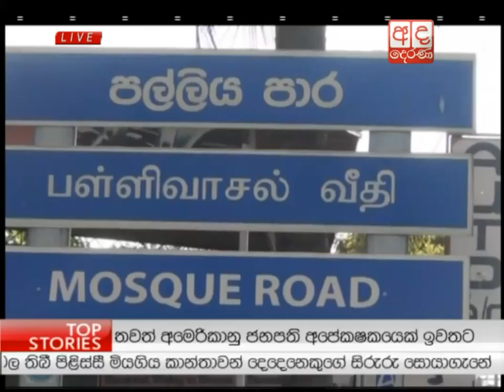Ada Derana Lunch Time News Bulletin 12.30 pm - 2016.03.17